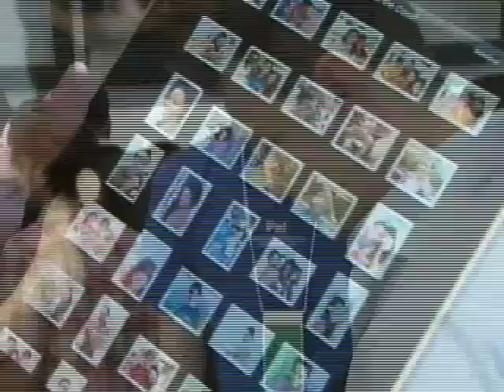Kevin Roy Anchoring2[1].mov